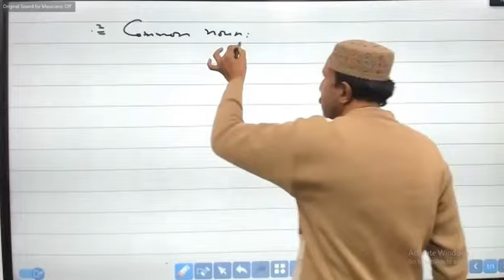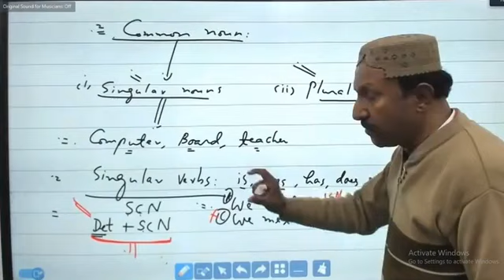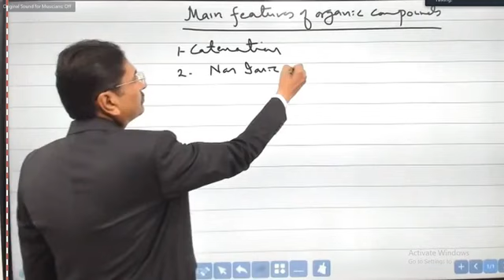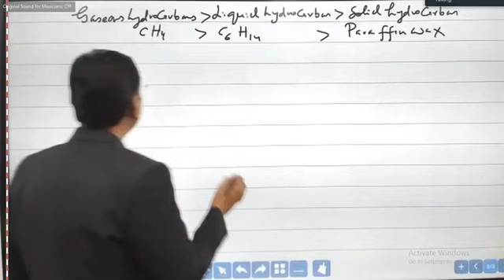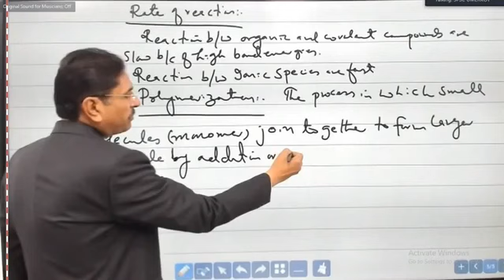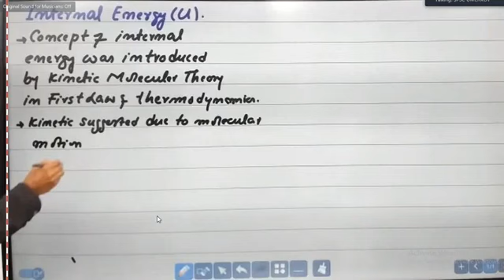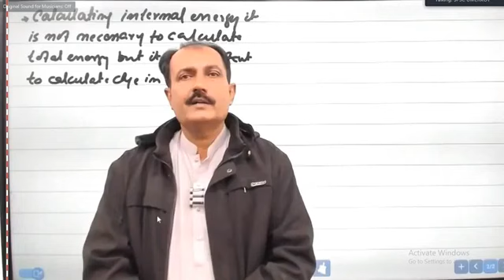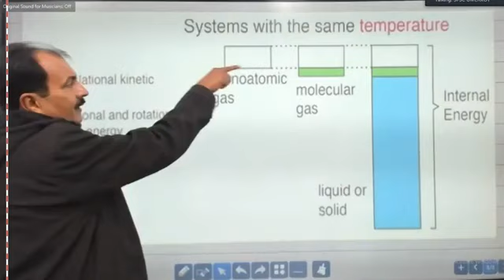PET Day_3 one shot lecture| Mdcat 2024| Spsc umerkot Lectures